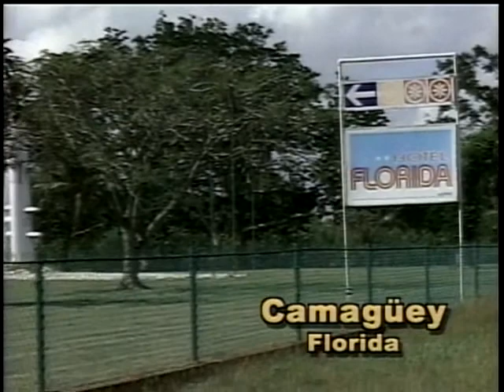Florida - Camaguey - Cuba que linda es!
Municipio: Florida
Provincia: Camaguey
Cuba